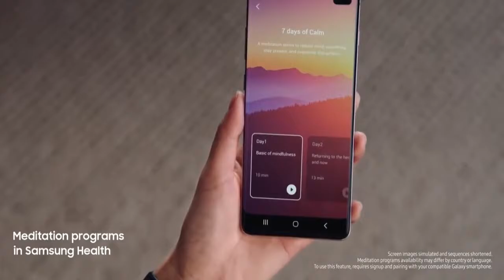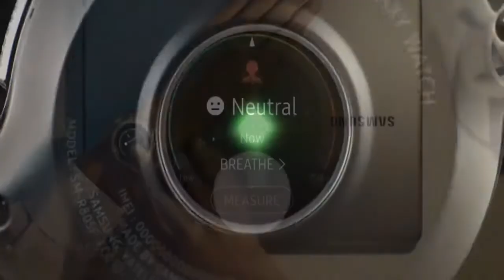Top 5 - Best Android Smart Watches 2019 - Android Smartwatches 2019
1► Samsung Galaxy Watch Active
✔Amazon US

2►Fitbit Versa Smart Watch
✔AMazon US

3► TAG Heuer Connected Modular 45
✔Amazon US

4►. Samsung Galaxy Watch (46mm)
✔Amazon US

5► Fossil Men's Gen 4 Sport
✔Amazon US